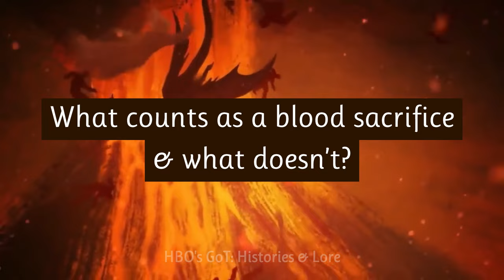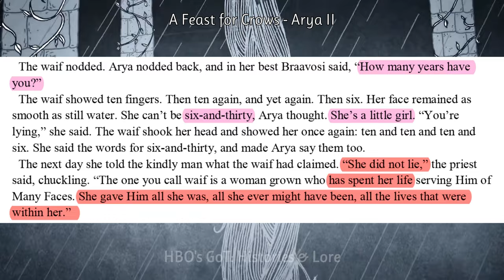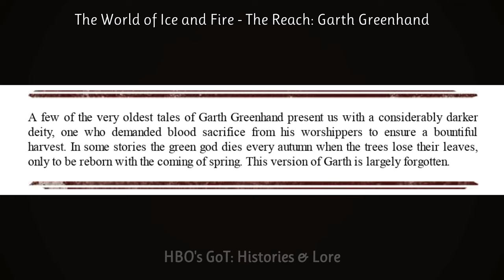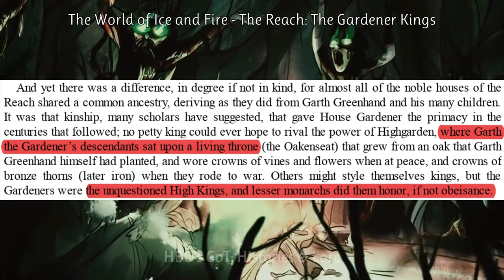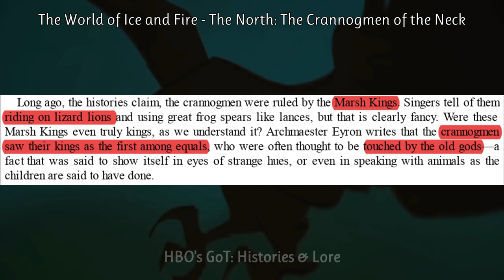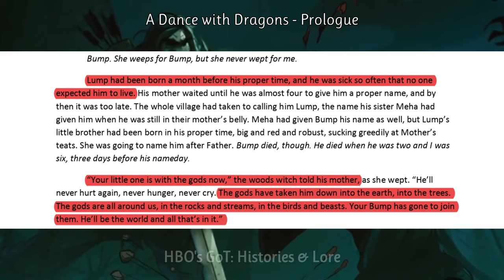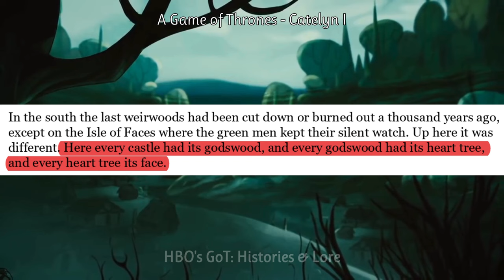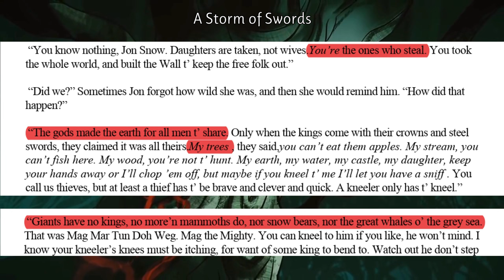The Cost of a Magical Bloodline: First Men Blood, Weirwoods & Sacrifices | ASoIaF Theory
*🍁🩸 Theory about the Green Powers of the First Men 🍁🩸*

*📝Chapters:*
- 00:00 Intro
- 00:38 What counts as a blood sacrifice and what doesn’t?
- 07:23 Green Powers & Humans
- 15:32 Children of the Forest, Crannogmen & Free Folk
- 22:34 Skinchanging is not Hereditary
- 24:40 Heart Trees, Free Folk & King’s Blood
- 35:53 Outro

*📚Sources:*
- ASoIaF book series, The World of Ice and Fire, The Hedge Knight Novels, Fire & Blood

*🎨Art:*
- Credits on Screen
- Thumbnail: Varamyr riding his snow bear - by Alex Aparin, Jon by Veronika-Art
- Intro Illustrations by Magali Villeneuve & Sam Hogg from ASOIAF Calendars